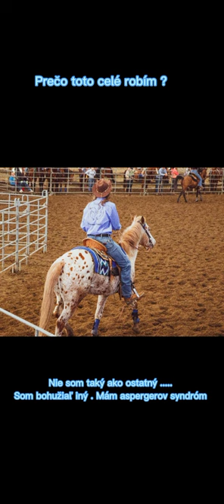Andrej Ján Takáč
Andrej Ján Takáč - Fond pre budúcnosť športu - jazdectvo